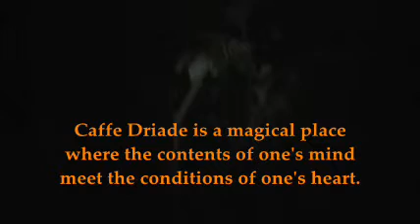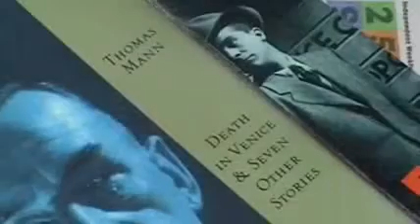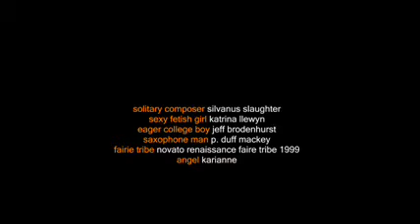COWBOYS AND ANGELS AT CAFFE DRIADE (Silvanus Slaughter) (Album Version)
ALBUM VERSION of Track 9 from "The Symphonic Confluence of Cowboys and Angels at Caffe Driade," Volume One of his marathon trans-genre series of evocative "aural movies," , "Symphonic Jazz Abstractions, Vols. 1-7" which fuse pop, jazz, rock, hip-hop, country romance, r&b, cabaret , stylized vocals, and film scoring techniques into an interlocking puzzle that, in itself, summarizes the history of modern music. His companion film-piece examines the passing of one's youth that must be reconciled when confronted with a mysterious portal into the inner worlds at a local caffe.